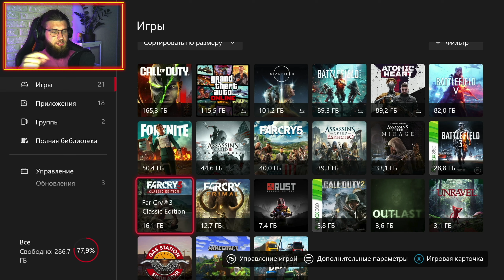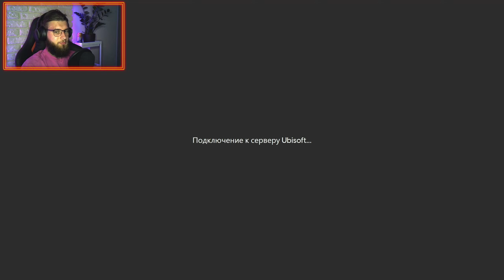FAR CRY 3 | XBOX SERIES S | 1080p 30 FPS | ЛЕГЕНДА ЖИВА!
Сегодня Мы с Вами посмотрим как работает игра  FAR CRY 3 на XBOX SERIES S в 1080p 30 FPS!
Узнаем что нам приготовили нового разработчики и как играется теперь!
👴 Всем привет, меня зовут Костя! Мне 25 лет!
🇺🇦 Я живу в Украине, город Киев! 🇺🇦
🎮 Моя игровая платформа: Xbox Series S 🎮
Люблю играть в игры и делиться эмоциями с людьми!

💵 Поддержать меня 💵
⛔ Правила чата ⛔
❌ Запрещены: Оскорбления в чей либо адрес.
❌ Запрещены: Флуд, Капс, Спам, Реклама.
❌ Запрещены: Разговоры о политике.
❌ Запрещено: Создавать негативную атмосферу в чате.
❗Мой канал этой мой дом, перед тем как входить сюда, подумай о своих намерениях!